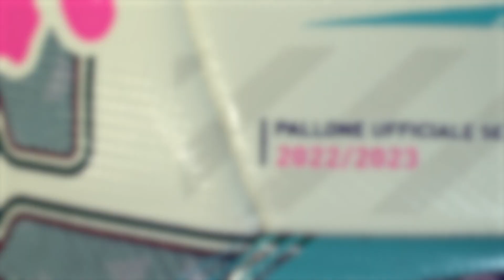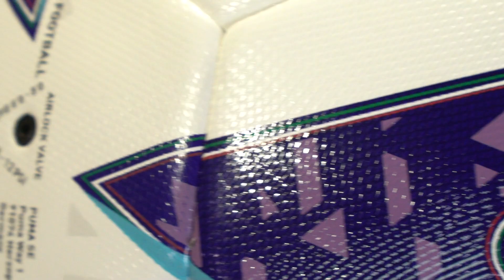Balón Puma Serie A 22/23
En el video de hoy os presentamos el balón de la serie A para la temporada 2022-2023. Puma se estrena como proveedor oficial de la liga italiana con un balón que presenta un diseño muy llamativo.